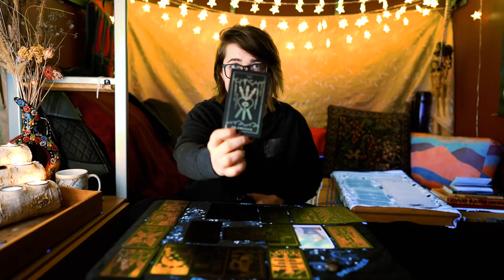PISCES | A Decision Had to Be Made | FEBRUARY 2022